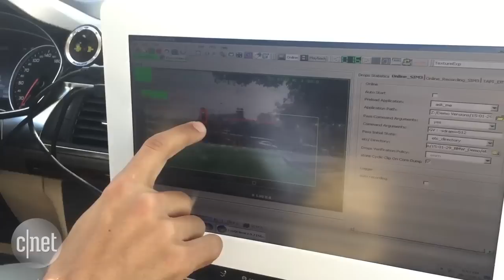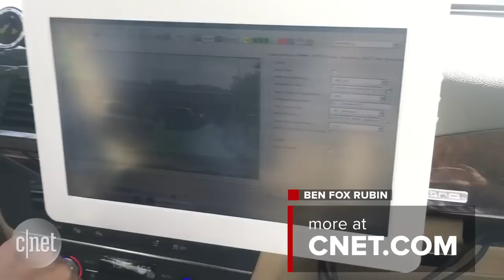In the Holy Land, self-driving cars, fighter jets and a cartoon sperm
For Road Trip 2015, CNET visits Israel and the West Bank to find fast-growing startups, homegrown military tech and more.